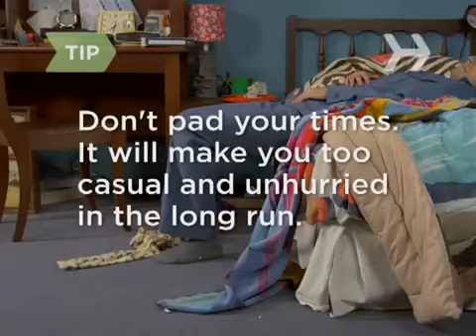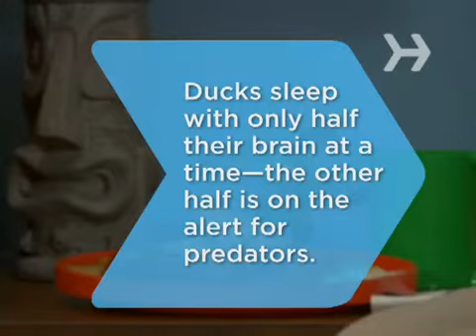How To Wake Up Early When You Absolutely Have To